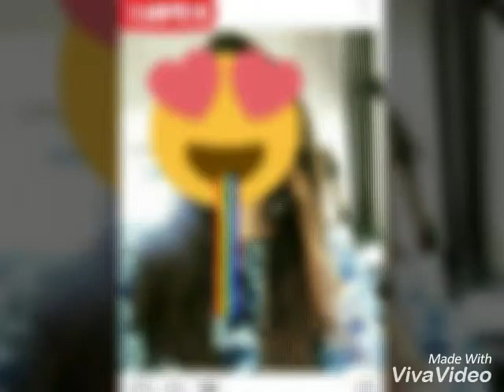Posnaite koi satezi dvamata i pishte v komentarite. I prosti snimki na sasural simar ka ritamat n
Dano da vi e haresal 😘😘😘😘😘😘😘